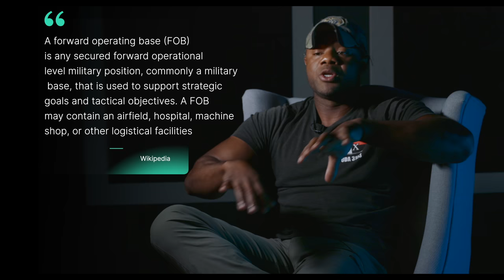Green Beret on Losing Nearly Entire Platoon to IED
A clip from the Better Broken Podcast with Jay Dorleus talking about a story that effected him deeply.

Want to be Special Forces?! We have created the best piece of training gear on the market!

Podcast Now Live!

Start journaling today with The FNG Academy’s guided journal!

Instagram to say what’s up!

The views and opinions expressed by The FNG Academy YouTube Channel, including all program participants, are solely their own current opinions regarding events and are based on their own perspective and opinion – it is the opinion and perspective of the interviewees. Such views, opinions, and/or perspectives are intended to convey a life story, are based on recollections about events in their lives on which conflicting memories may exist, and are not intended to malign any individual, religion, ethnic group, or company.